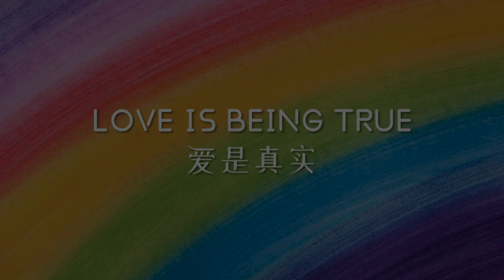Trailer of Guangzhou LGBTG+ Film Festival 2022: "Love is Love 2022"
Guangzhou LGBTG+ Film Festival 2022 has arrived, this year under the motto  "Love is Love 2022".
Visit us, watch the films and have fun!